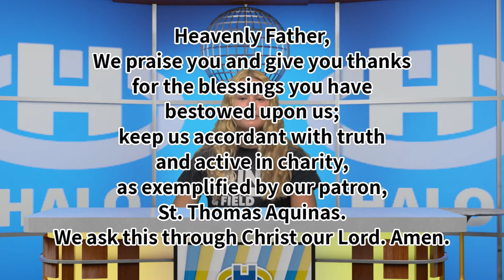The Halo Midday Show 10/7/20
Morning announcements and more for Wednesday, October 7th, 2020